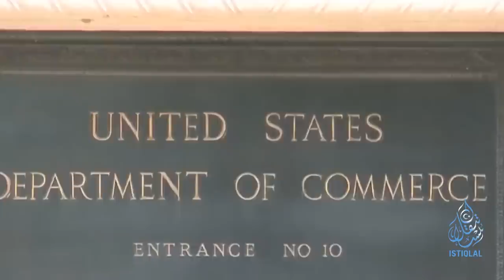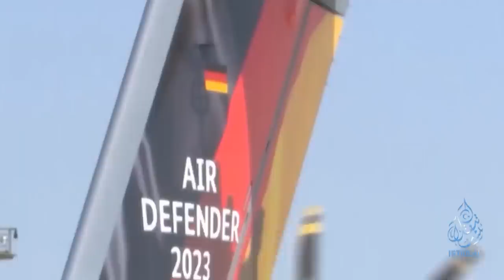ئىستىقلال كۈندىلىك خەۋەرلىرى |2023.6.13| خىتايغا ياردەم قىلغانلار جازالاندى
ISTIQLAL KÜNDILIK XEWERLIRI |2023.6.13| XITAYGHA YARDEM QILGHANLAR JAZALANDI